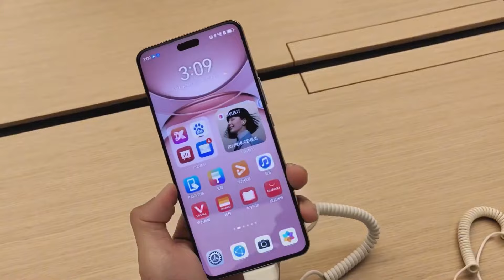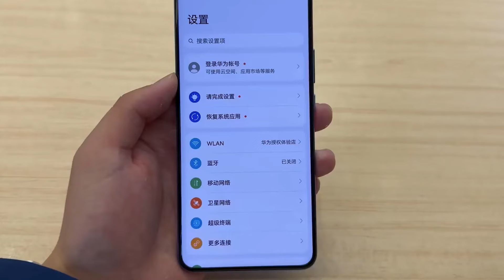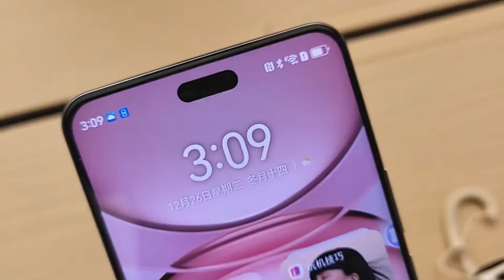رسميا Huawei Nova 12 Ultra - لازم تتفرج علي الفديو ده!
مواصفات Huawei Nova 12 Ultra :-
في السطور القادمة سوف أوضح لكم الفروقات البسيطة بين نوفا 12 برو وهاتف نوفا 12 الترا.

وزن 198 جرام وأبعاد 163.1x75x7.7 مم
ظهر الهاتف بخامة البلاستيك بملمس الجلد

شاشة OLED قياس 6.76 بوصة بدقة 1.5K بكثافة بيكسلات 449 بيكسل ومعدل تحديث 120 هيرتز ودعم HDR
طبقة حماية Kunlun Glass على الشاشة

مساحة تخزين 512 جيجا او 1 تيرا

العدسة الخلفية الرئيسية بدقة 50 ميجا بيكسل بفتحة عدسة F/1.4 ~ F/4.0، مع دعم للمثبت الإلكتروني في جميع العدسات
كاميرا سيلفي إضافية 8 ميجا بيكسل بفتحة عدسة F/2.2 وهي Telephoto للعزل
سماعات الهاتف الخارجية من نوع Stereo
دعم إمكانية إجراء المراسلات والمكالمات عن طريق القمر الإصطناعي

تم تسعير هاتف Huawei Nova 12 Ultra الجديد في الصين للنسخة الـ512 جيجا بسعر يُعادل 660 دولار أمريكي، ونسخة 1 تيرا بسعر يُعادل 770 دولار أمريكي.